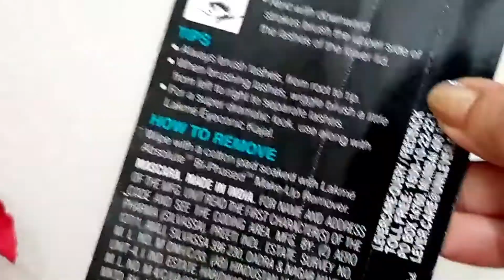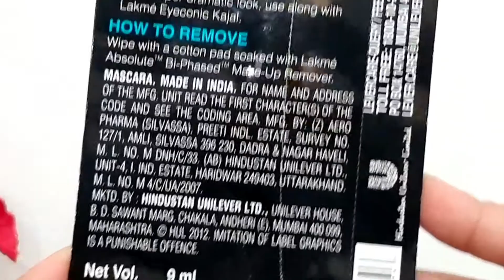Lakme eyeconic blue curling mascara|review|light eye makeup|beauty&Health secrets by neha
Hello everyone!
this is video is all about blue mascara.
how to do eyemakeup with blue mascara.

you can buy this product

 I hope you will like this soft light makeup.

love
xoxo